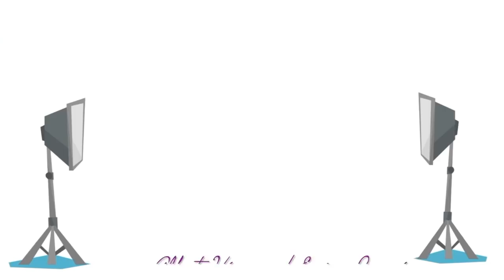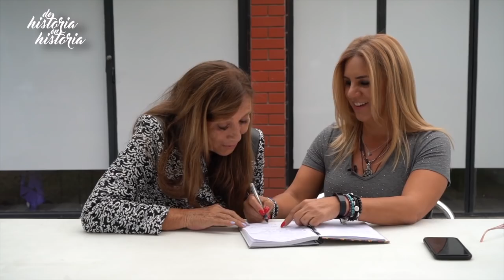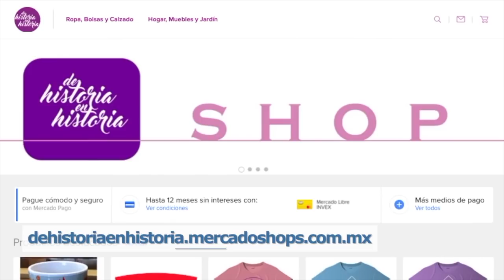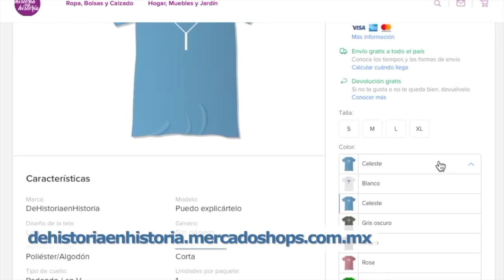¿sí hay o había rivalidad entre Trevi-Guzmán, Thalía-Paulina, Verónica-Lucía y otros? (pgm23/2020)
Claudia de Icaza y Lupita Martínez comentan sobre las rivalidades ciertas o falsas de algunos famosos a lo largo de sus carreras.